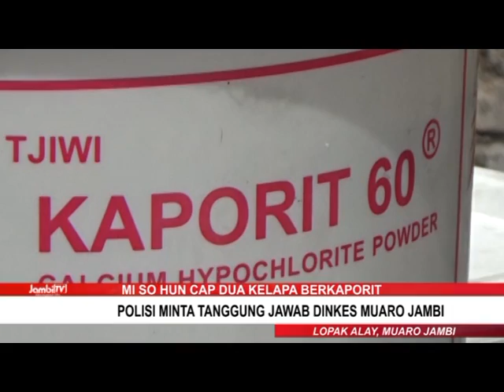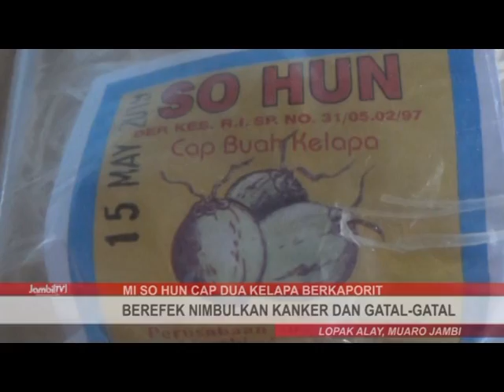POLISI MINTA TANGGUNG JAWAB DINKES MUARO JAMBI